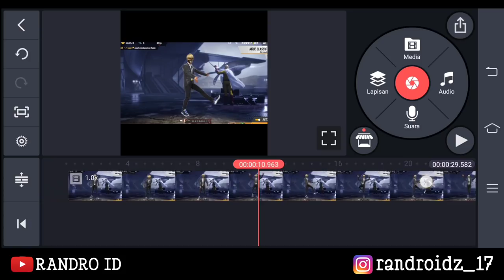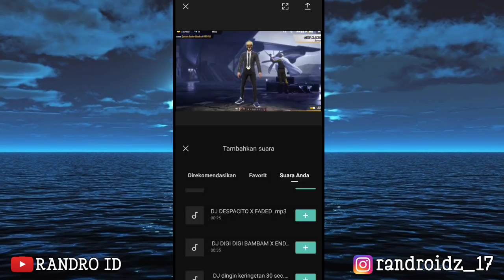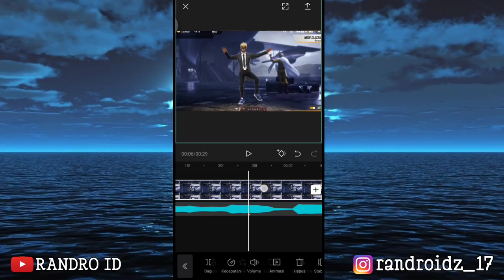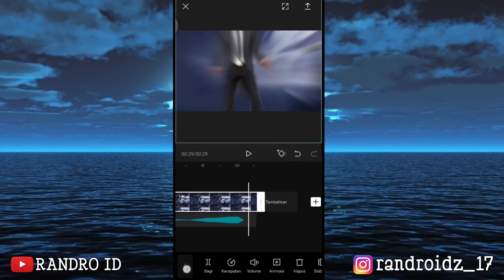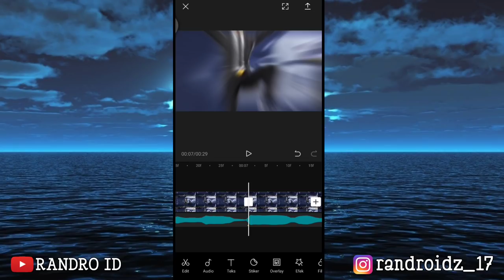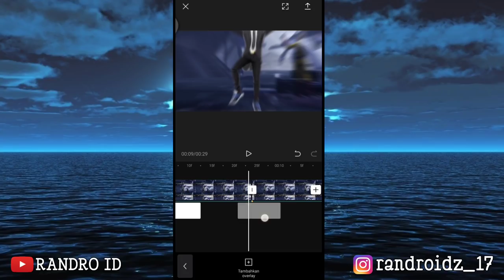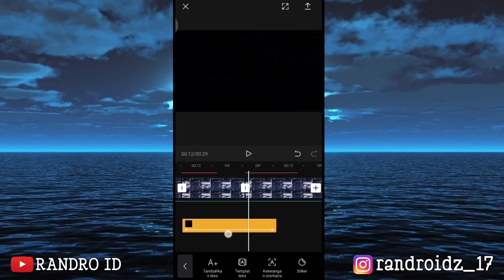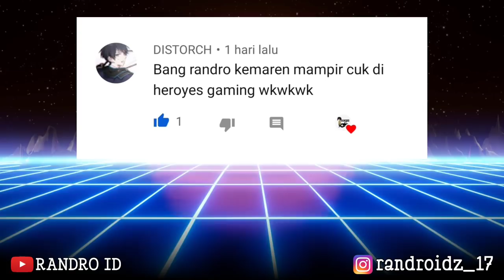CARA EDIT JEDAG JEDUG FREE FIRE SEPERTI ALIGHT MOTION DI CAPCUT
Terima kasih buat yg udah nonton sampai abis, semoga bermanfaat buat kalian semua 😀😀😀

🔴 LAGU YG K

Device : Vivo Z1 Pro
Apk Record : Bawaan
ID FF : 30128243

Edit ff , editan keren ff , ff edit , edit video ff pemula , edit efek highlight ff , slowmo ff kinemaster , capcut tutorial , jedag jedug profil ff , cara buat jedag jedug ke bawah di capcut , jedag jedug terbaru ff , preset ff baru , jedag jedug ff keren , jedag jedug capcut mirip alight motion , dj dingin keringetan x bale bale , jedag jedug capcut seperti alight motion